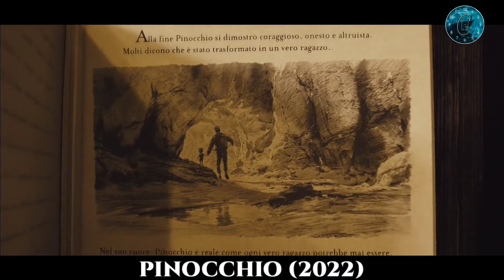He Accidentally Woke Up A Giant Fish Monster And Look What He Did..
A puppet is brought to life by a fairy, who assigns him to lead a virtuous life in order to become a real boy.

outro